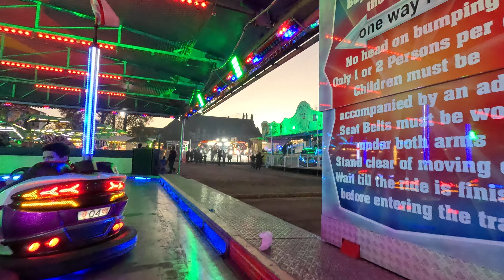William Percivals Dodgems Onride Pov @ Farrars Funfair Sheffield 26/10/2024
Onride Footage of William Percivals Dodgems at Farrars Funfair Utilita Arena Sheffield.